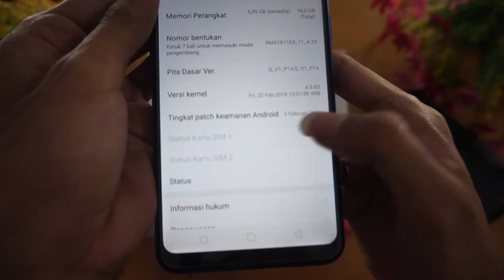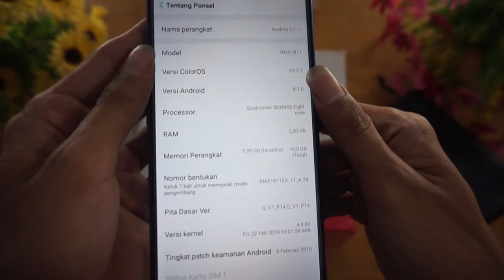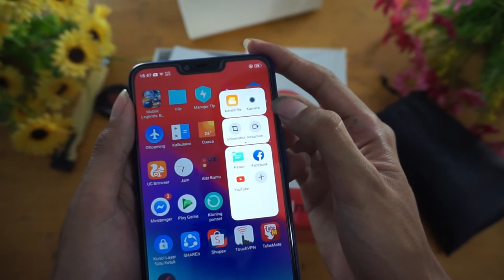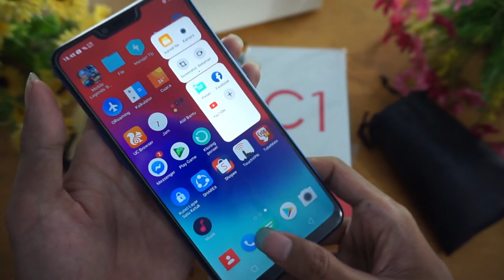Murah Banget Nih! Unboxing REALME C1 | Mobile Legend Gak Ngelag , Lancar Jaya !!!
Di Video Kali ini kita :
Unboxing + sedikit review Hp Realme C1
Yah lumayan lah buat maen game juga gak ngelag dengan ram 2gb/16 gb

Spesifikasi :

Tampilan
Ukuran: 15,8 cm (6,2 inci)
Rasio Layar: 88,8%
Rasio Aspek: 19: 9
Resolusi: HD + 1520 kali 720 piksel
Perlindungan: Corning Glass
Bingkai Sempit: 2.05mm
Ukuran
Lebar: 75,6mm
Tinggi: 156.2mm
Kedalaman: 8.2mm
Berat: 168g
Baterai
4230mAh (nilai khas)
Mendukung 5V2A
Kamera
Kamera Dual Belakang
13MP + 2MP
Fokus Cepat PDAF
f / 2.2 Bukaan
Lensa 5P
Mode Bokeh
Keindahan AI
HDR
Kamera Depan AI
5MP
1,12μm Piksel
f / 2.2 Lensa Bukaan
Keindahan AI
HDR
AI Facial Unlock
720p / 1080p
30fps
fitur
Prosesor Qualcomm Snapdragon 450 Octa-core
Teknologi 14nm
Frekuensi 1.8Ghz
2GB + 16GB / 2GB + 32GB / 3GB + 32GB
Penyimpanan Dapat Diperluas hingga 256GB
Konektivitas
Jenis Kartu SIM
Kartu nano-sim ganda
ekspansi microSD
Dual VoLTE
Pita Jaringan

GSM: 850/900/1800 / 1900MHz
WCDMA: 850/900 / 2100MHz
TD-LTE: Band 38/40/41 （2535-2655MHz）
FDD-LTE: Band 1/3/5/8
Nirkabel
Mendukung 2.4G Wifi
Mendukung Bluetooth 4.2
Sensor
Kompas-E
Sensor cahaya
Sensor jarak
sensor gravitasi
Sensor Akselerometer
Sistem
ColorOS 5.1 berdasarkan Android 8.1
Dalam kotak
Handset * 1
5V1A Adapter * 1
Kabel Micro USB * 1
Kartu Garansi * 1
Panduan Cepat * 1
Alat Kartu SIM * 1
Layar Lindungi Film * 1
Kasus 1

✔Alat Tempur kami :
  - lightbox handmade
  -Tripod
  - PC Gaming
✔Editing :
  - ADOBE AFTER EFFECT
  - HitfilmPro